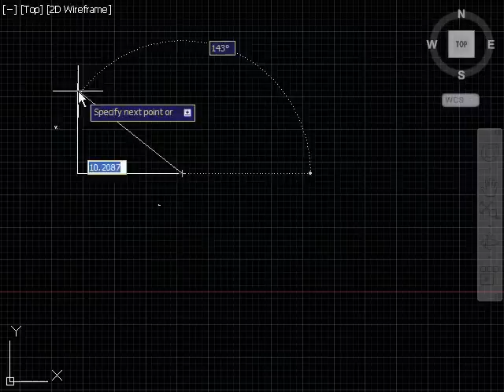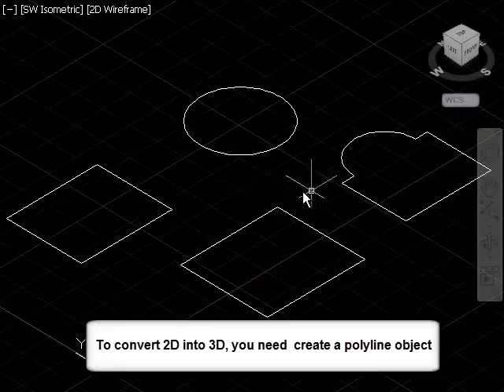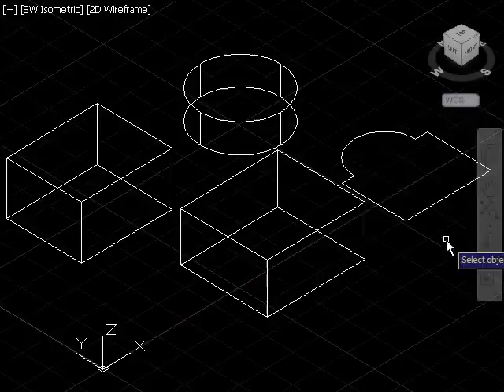AutoCAD Tutorial Convert 2D into 3D Object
This AutoCAD 3D Tutorial is show you how to convert 2D object into 3D object, Check it out.